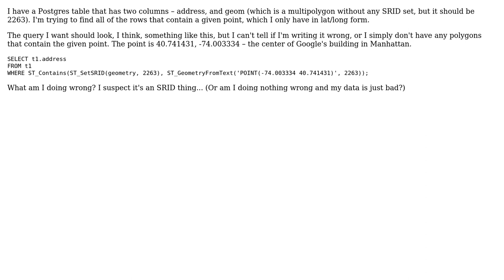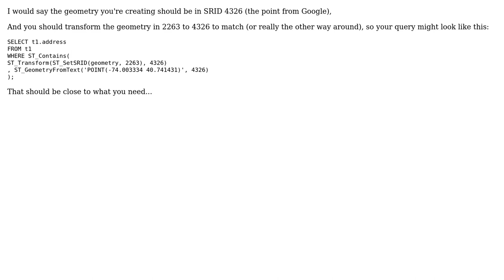GIS: Find row with a polygon containing a specific lat/long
With thanks & praise to God, and with thanks to the many people who have made this project possible! | Content (except music & images) licensed under CC BY-SA | Music | Images & others | With thanks to user Stephen Smith user DPSSpatial_BoycottingGISSE and the Stack Exchange Network Trademarks are property of their respective owners. You are responsible for your own actions.